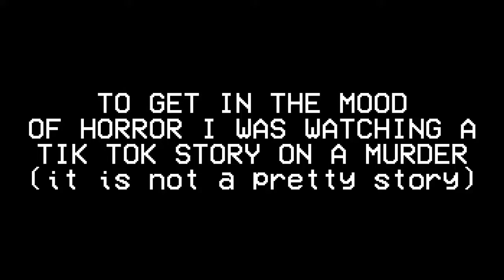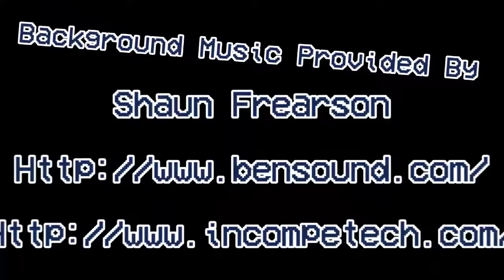Dead By Daylight Stream Stupid Moments